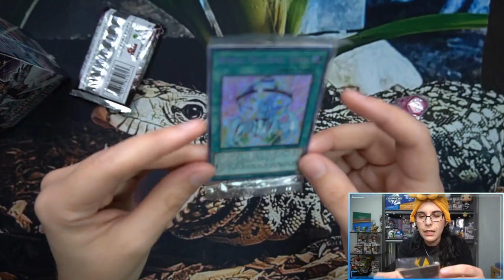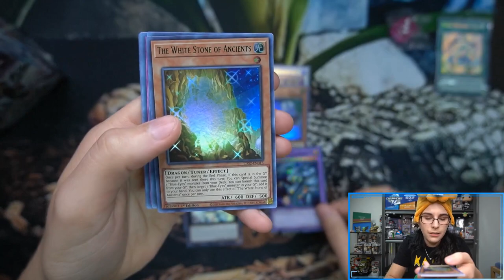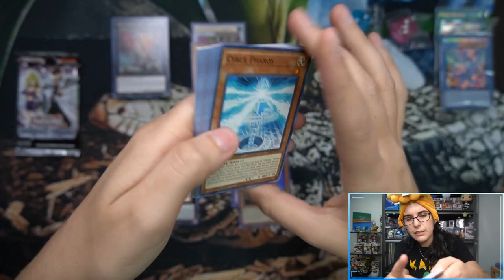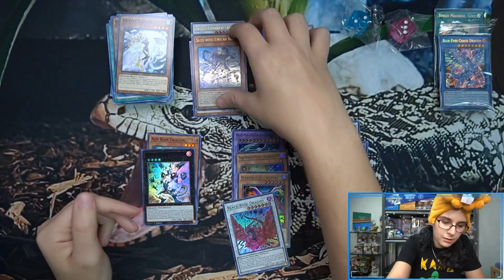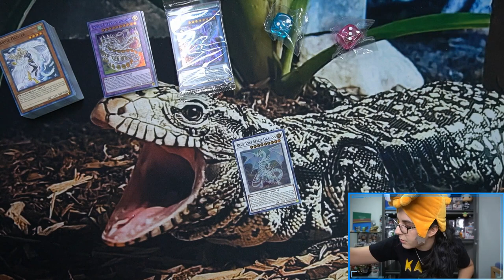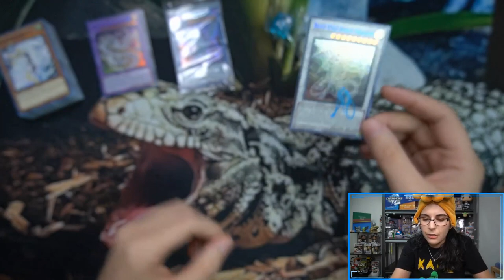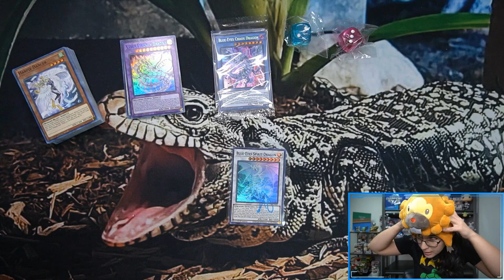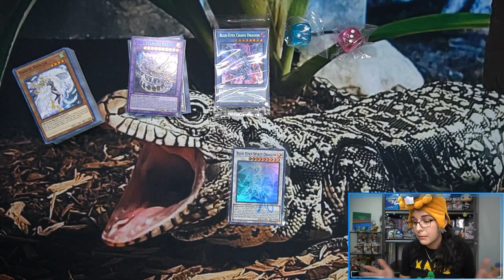This Isn't a Tin | YU-GI-OH! LEGENDARY DUELISTS: SEASON 2 BLASTER BOX OPENING X2 FOR STEPHEN O.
Today we opened up two boxes of Yu-Gi-Oh! Legendary Duelists: Season 2 for Stephen O. from North Carolina! Thank you so much Stephen for letting me do a personal break for you on the channel! I hope you enjoyed the opening and love your new cards!

Check out Titan Cards & Games at our physical store:
4930 Park Blvd N Ste 4

titancardsFL.com